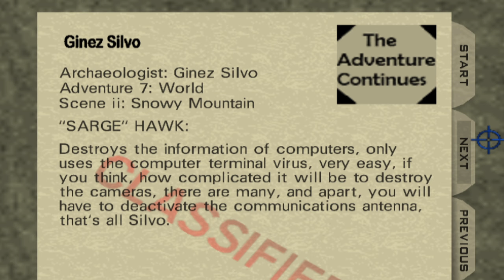GoldenEye 007 N64 Custom Level - Mountain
Welcome to my playthrough of the custom level Mountain by Johnny Thunder.

This is part 16 of the Ginez Silvo: The Adventure Continues custom Campaign.

Fixed a couple of things before I recorded this one:
-adjusted intro cam.
-added new actions and spawn points for alarm guards.
-added names for item pickups.

I'm using the 1964 emulator with Keyboard & Mouse plugin.